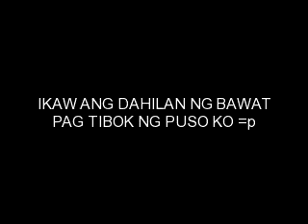SAY THAT YOU LOVE ME JUSTIN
plz plz plz plz...